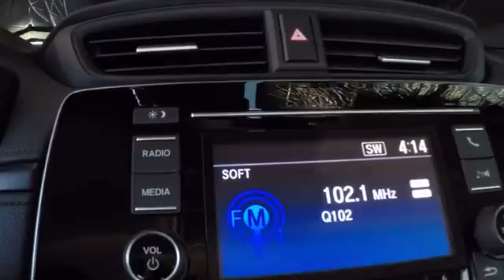2017 Honda CR-V LX 2WD Sale Price Lease Bay Area Oakland Alameda Hayward Fremont San Leandro CA 4083